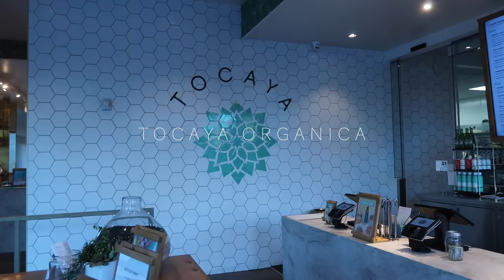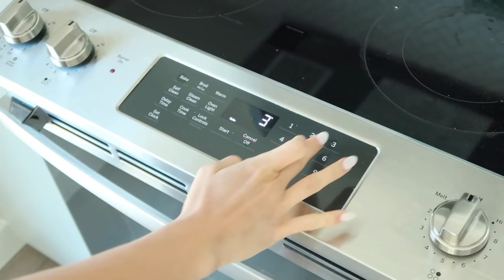WHAT I EAT IN A DAY: new habits + my current favorite recipes